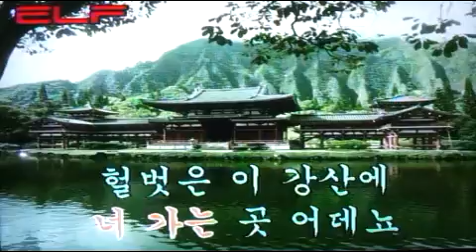😁남아 일생/전광용Alto Saxo🎷Coveredby#가요/남인수